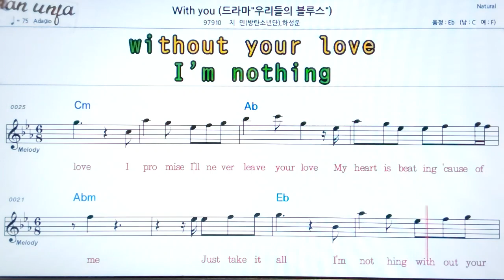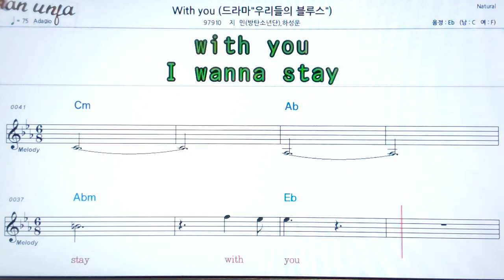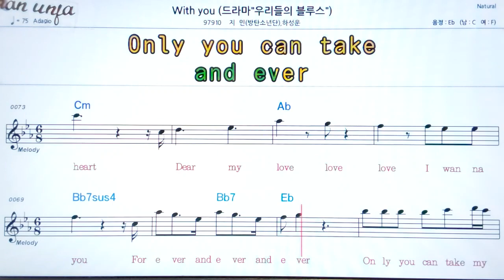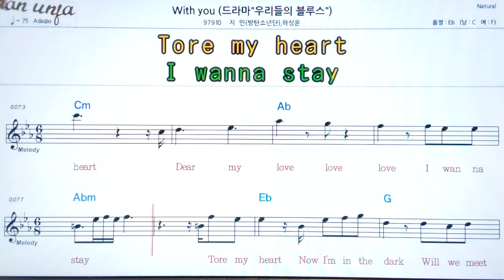With you/지민*하성운👍악보, 기타 코드,가사,Karaoke*가라오케 반주